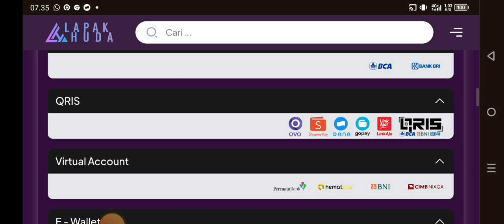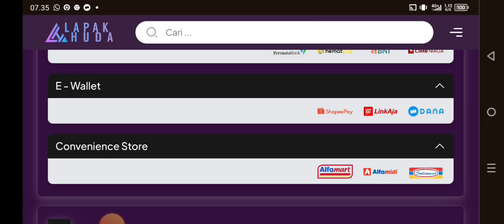FARMING BLACK CRYSTAL PALING ENAK ARENA CHAMPION 3 🍀 BLACK CLOVER MOBILE